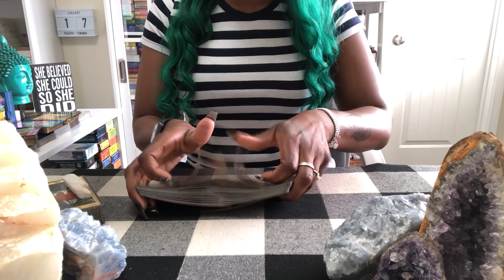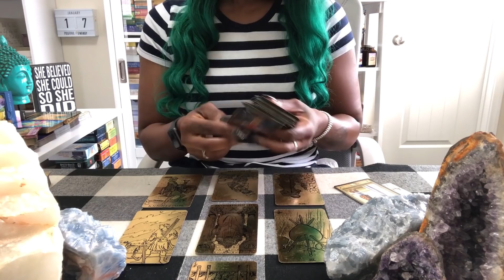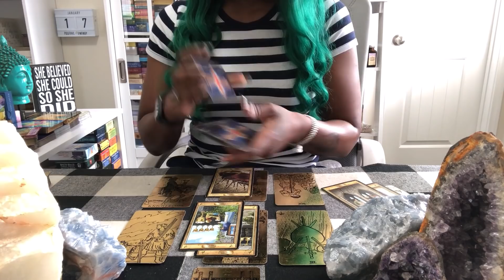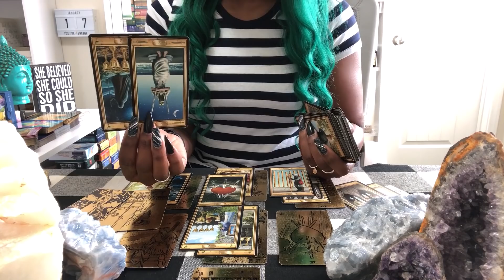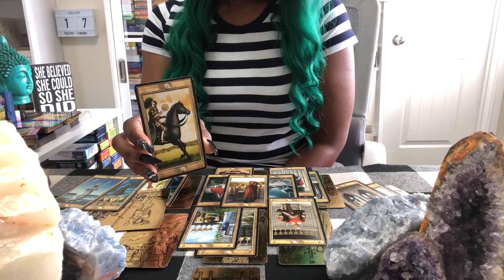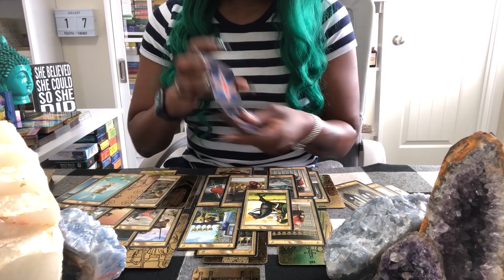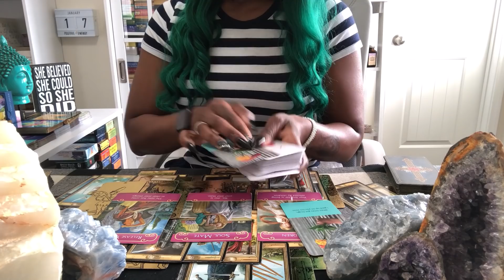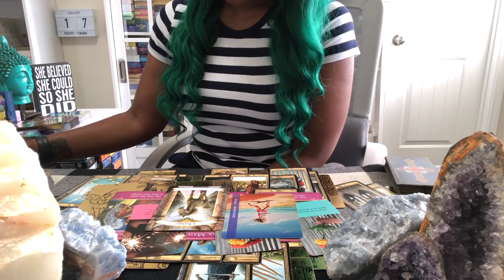SCORPIO - THEY'RE OBSESSED WITH YOU! THEY'RE IN LOVE WITH YOU! BUT... SECOND HALF/JANUARY